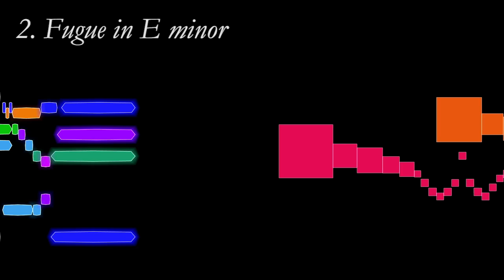Hunt, Prelude and Fugue in E minor, Prelude in E major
Prelude and Fugue in E minor, and Prelude in E major, from Aaron Andrew Hunt's Well-Tempered Clavier III, accompanied by an animated graphical score.
FAQ

Q: Where can hear more of Hunt's WTC III?

Q: Where can I get the sheet music for this?

Q: The rhythm seems unusual; what's going on?
A: All the preludes and fugues in Hunt's WTC III are in irregular meters (time signatures); the three pieces in this video are:
1. Prelude in E minor, 19/16
2. Fugue a 3 in E minor, 19/16
3. Prelude in E major, 17/16

Q: Could you please make a video of _______?